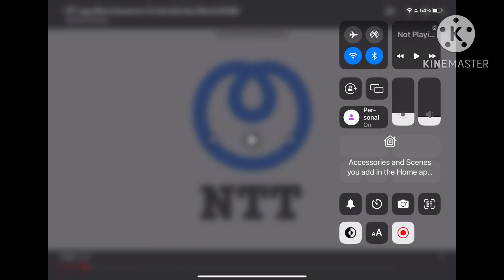Fin csupo effects squared